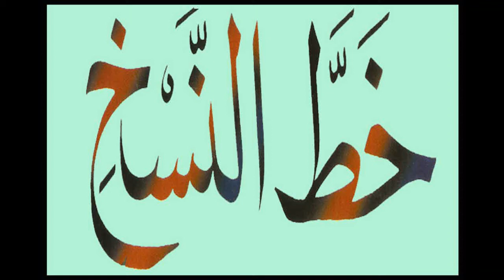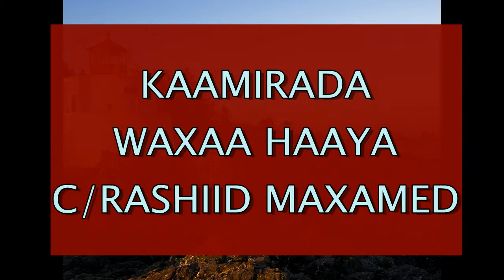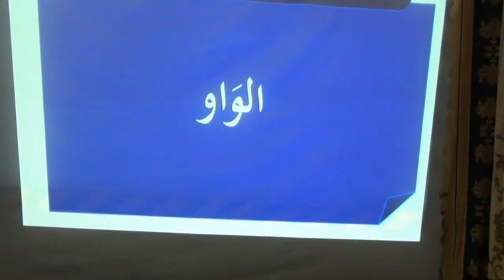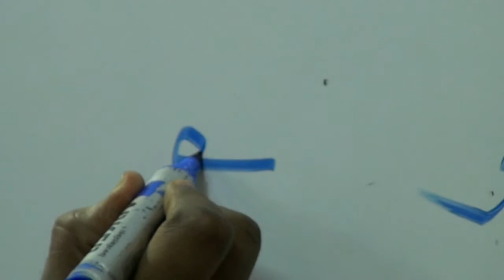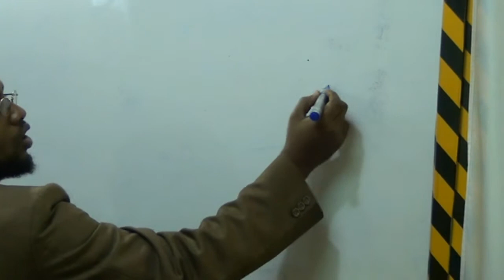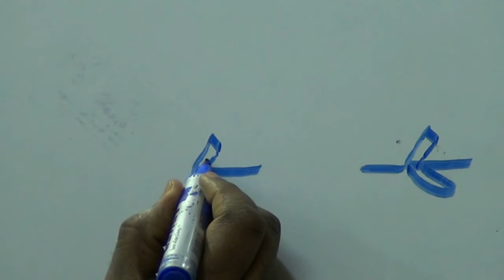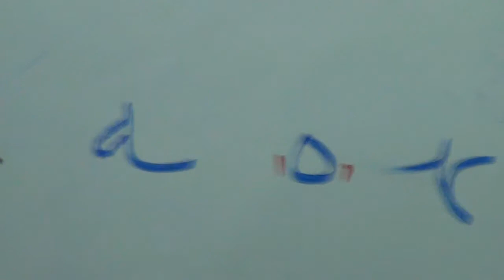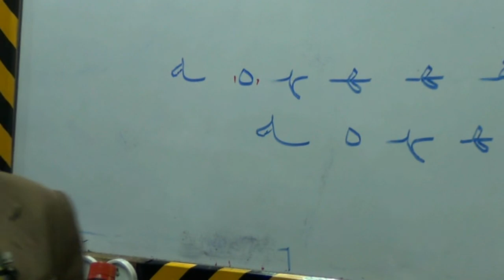Khadu Al-Nasakh Cashirka 10 aad . By Ustaad Caamir Axmed Mayow.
Barashada Khadu Al-Nusukh iyo Madooyin diini ah iyo Luqada carabiga qaab sahlan horumarsan.
wixii faah faahin ah kala xiriir
Ustaad Amir Ahmed Mayow.